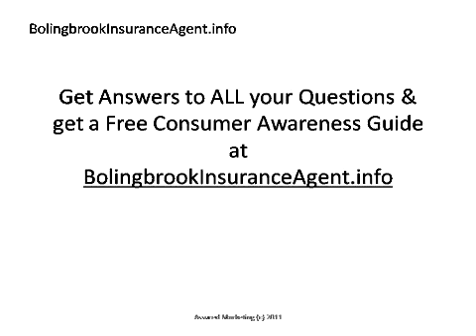Insurance Agent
provides Free consumer awareness guide on how to choose the right Insurance agent for you